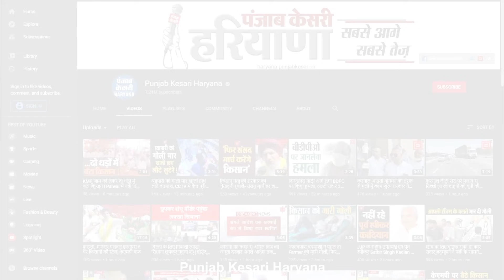Karnal में तीसरे दिन भी जारी है किसानों का धरना, कहा...मांग पूरी नहीं होगी तो पीछे नहीं हटेंगे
करनाल में आज ज़िला सचिवलय के बाहर धरना का तीसरा दिन है, किसान धरना देकर डटे हुए हैं, वहीं पुलिस फ़ोर्स ज़िला सचिवालय के बाहर तैनात है, आज का दिन अहम है क्योंकि पँजाब से कुछ जत्थेबंदियों यहां आएगी. देखना होगा यहां क्या प्रशासन औऱ किसान नेताओं के बातचीत होती है या नहीं